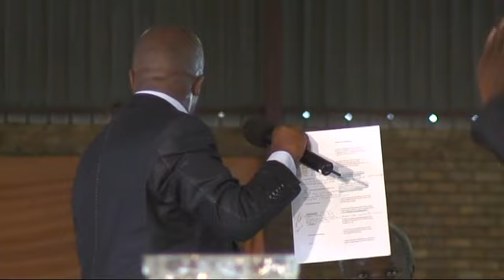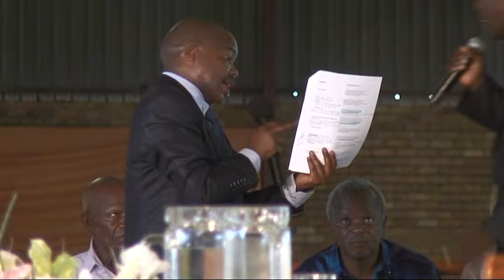CJC Rally 2015 - Min N Khoza - The Seven Furnishings of the Tabernacle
If you want to know more about me, please check out my

My Youtube is featuring this songs : wonginika umvuzo omkhulu, senzelwe ikhaya, ngonyama ngonyama, usibiyele
usizungezile, Angisoze ngahlukan, sidlula ezintweni ezinzima njalo siyanqoba, ufanelwe ubukhosi yena, he is not a man that he should lie,
babe ngisite and many more.

Celumusa Sambo he is a YouTube Content creator where he shot videos based on Church Events, Varsity Events and Birthdays.
He is based in South Africa from the City called eMalahleni. He is a student from the University called TUT @eMalahleni Campus.
He is a member of a Church from South Africa - called " The Church of Jesus Christ "  which means he is a born again Christian

He is looking forward to work with media companies .

This is what I upload below:

Awesome Content : Sermons, Music, Weddings, Birthdays & Varsity Events e.g. Graduation
I produce Quality Videos 60% HD, 30% 4K and 10% other

Hello YouTubers/ Content Creators please use TubeBuddy to assist you to get more exposure and earn views
The Church of Jesus Christ Rally 2015